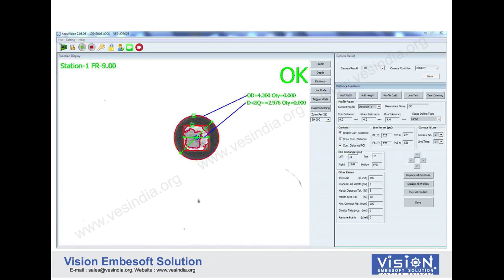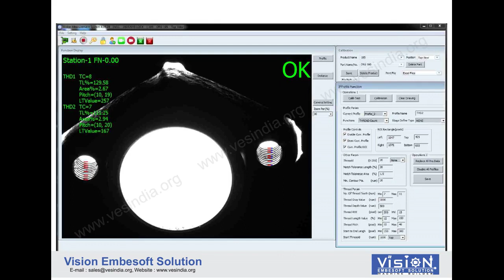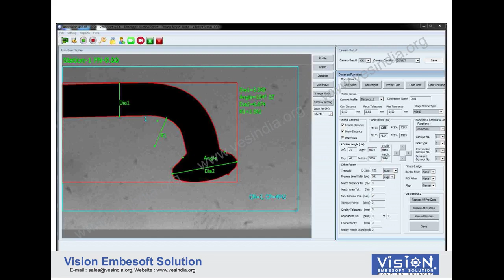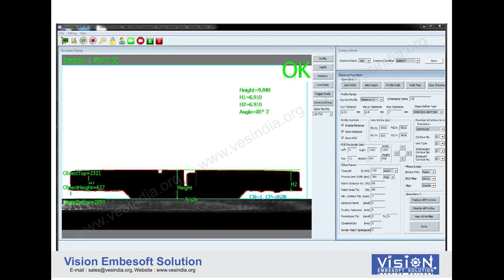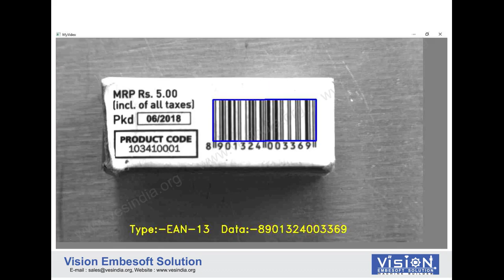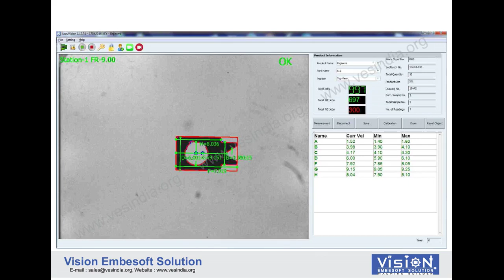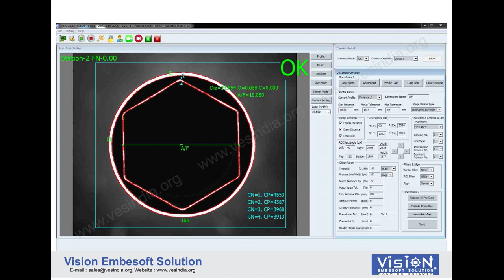Automatic Measurement, Inspection and Sorting Machine for Auto parts, Fasteners, Screw, Bolt, Nut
Automatic Dimension Measurement, Inspection and Sorting Machine for Auto parts, Fasteners, Screw, Bolt, Nut, Precious Parts etc..